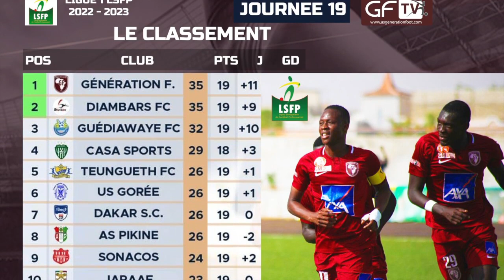Sonacos vs Génération Foot 0-1 Revivez le résumé de la rencontre